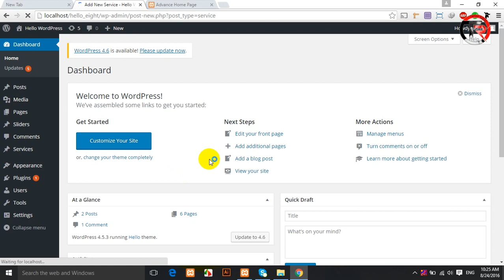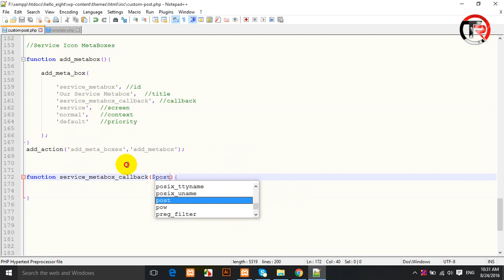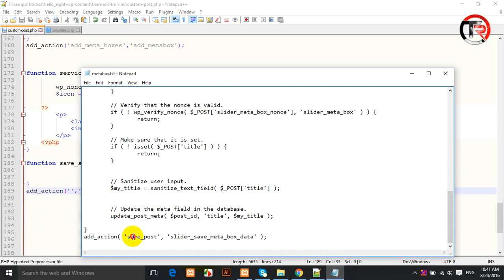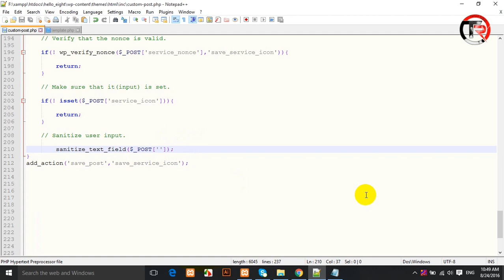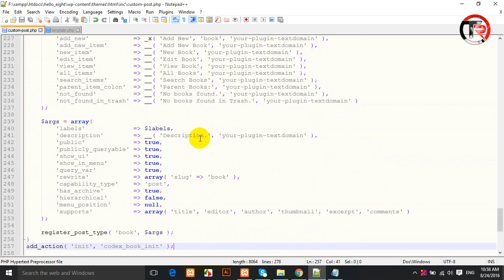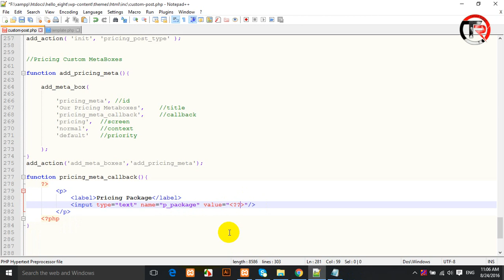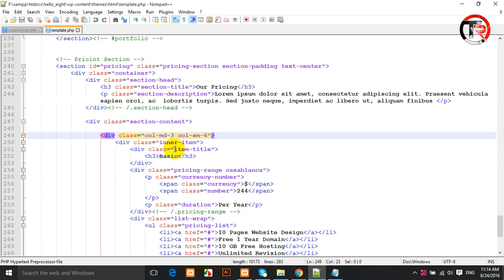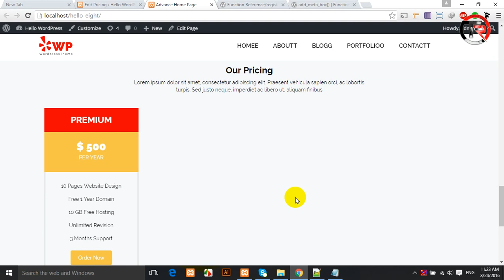WordPress Theme Customization & Development Class-06 | Part-06